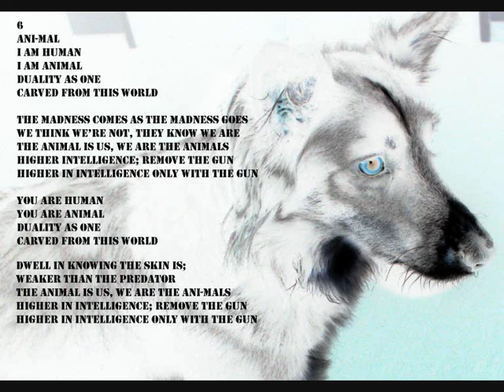Road kill High - Animal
The only klonki metal known to man!!! Blues roots and death shoots...